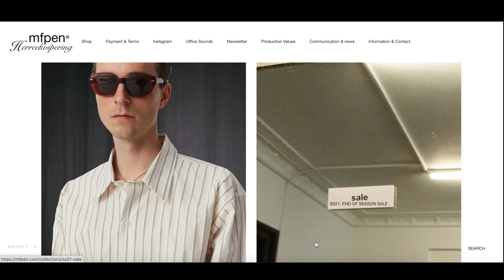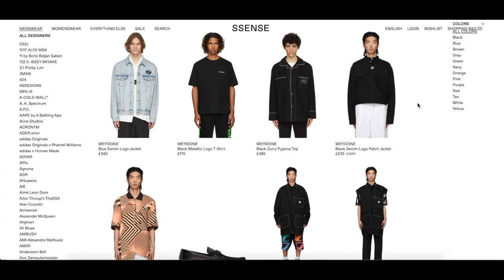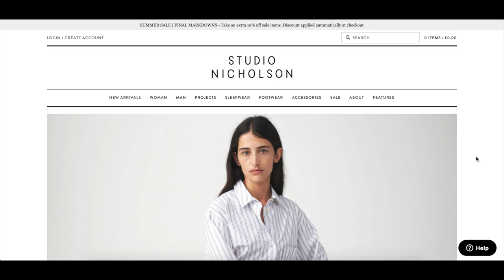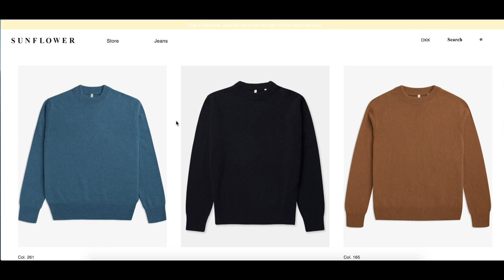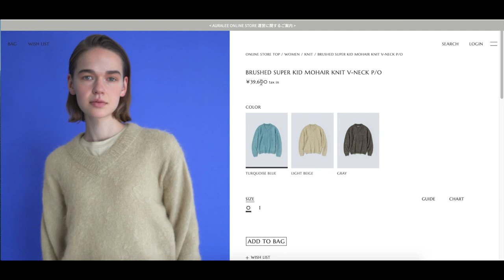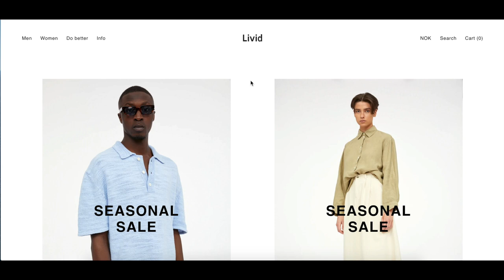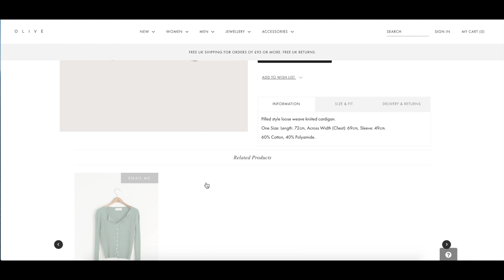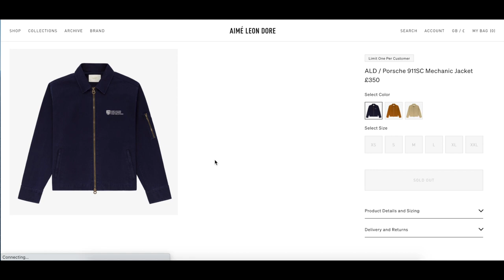10 Awesome Brands to Shop From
10 Brands to Shop From.

7. Untitled Collective New York